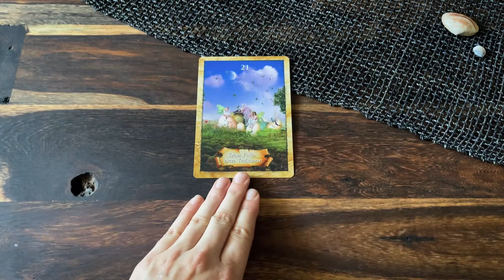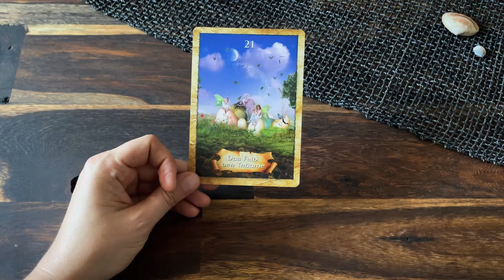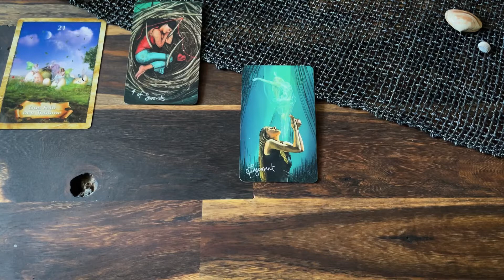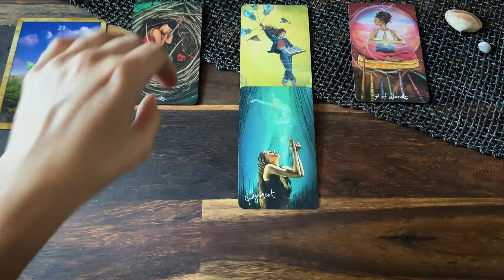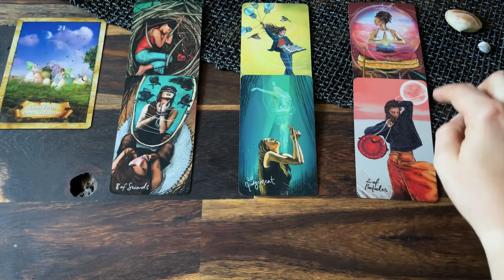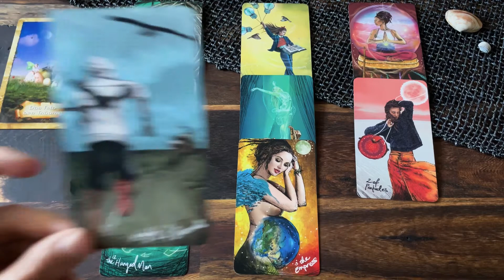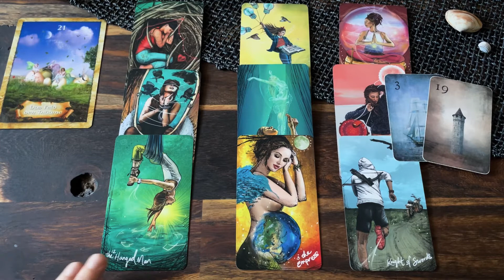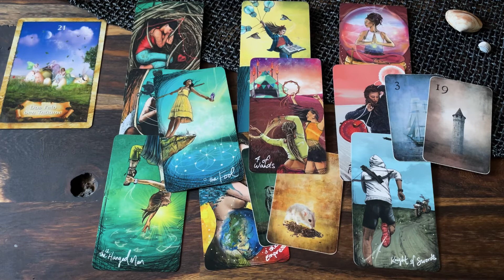Jungfrau Liebe September | Oktober: Wenn die Realität Einzug erhält💓💖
Liebe Jungfrau,

dieses Liebesorakel zeigt auf, was für dich im September/Oktober Thema in der Liebe ist💖 Schau, ob es dich berührt - dann ist es deins💝
Hier gelangst du zur weiterführenden Legung:

Alles Liebe!

Nina

Mondnacht Lenormand
The Map - Weisheitskarten der Seele
Moonology Oracle
Aspekte-Kartenset